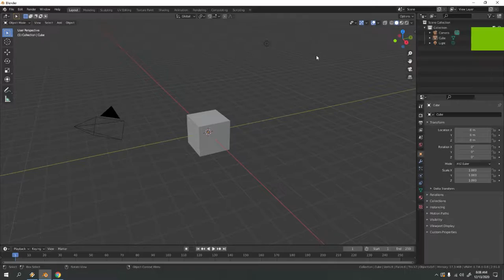Christmas challenge | Day 11 | Christmas socks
The challenge is to make a simple socks.